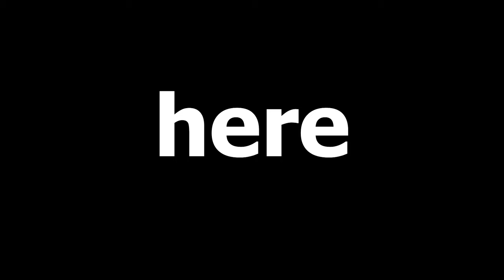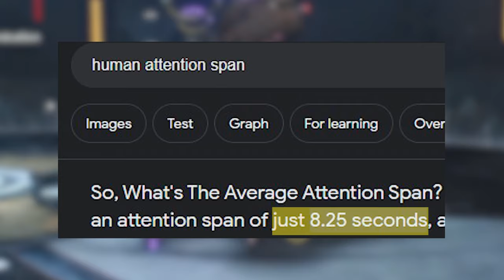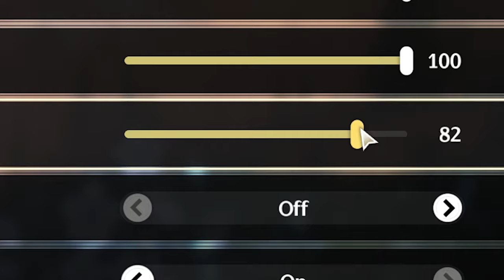How I Solo'd ALL BOSSES with a Level 1 Encore in Wuthering Waves. (almost.)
Support me or i will make you feel slimy after you have a shower so you feel dirty again.

hi, i finally uploaded the wuwa content i promised a week ago, for a good reason, i had to cook something that can match Bailu doing 15 mil damage. Here is an attempt, join me as i bring a level 1 kindergardener in her quest to dominate all the creatures of nightmare a gazilion times her size. Let me know if u liked it :D

Timestamps:
0:00 Intro
0:24 The Rules
0:28 Level 1 Encore vs Monkeh (Feilian Beringal)
1:54 Level 1 Encore vs FNAF's Final Boss (Mech Abomination)
2:35 Encore's Wall Hack
3:51 Level 1 Encore vs Minecraft's Enderman with failed Plastic Surgery (Tempest Mephis)
4:47 Level 1 Encore vs Brainless (Crownless)
6:28 Level 1 Encore vs Impermanence Heron (i dont have a nickname for this guy)
8:37 Level 1 Encore vs Floating Pasta (Mourning Aix)
9:04 Encore's Wall and Distance Hack
10:50 Level 1 Encore vs the rest of the boss?
11:30 Outro